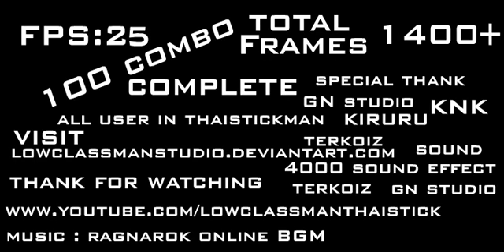Stickman 100 hit Combo [Flash Animation]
เป็น 1 ในงานที่ดองไว้นานมาก เน่าเลยงานนี้ - -*

Ragnarok Online BGM